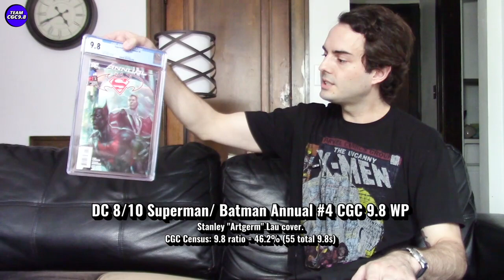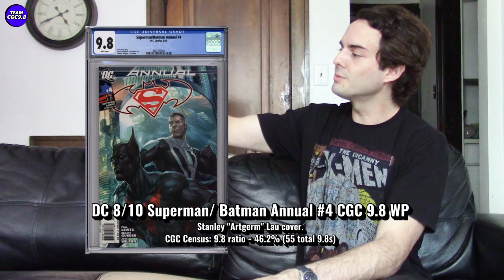I Bought The Most CONTROVERSIAL CGC 9.8 [New CGC 9.8 Unbox]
So happy to unbox this beautiful CGC 9.8 comic I've been hunting for some time. There is lots of debate surrounding this Superman/ Batman issue and I've grown to absolutely love the cover. I'll get into the details of the debate and talk about how much I paid & how rare this comic book is in CGC 9.8.

The newest CGC 9.8 addition to the collection is Superman/ Batman Annual 4 CGC 9.8 (1st Batman Beyond cover in DC continuity)!